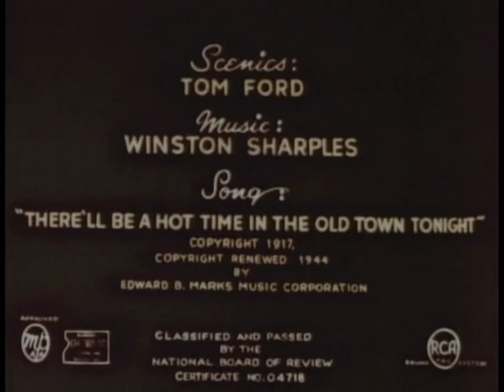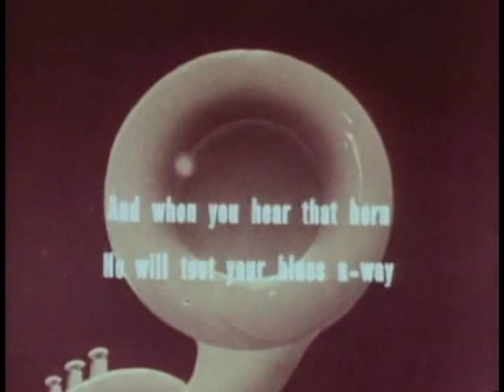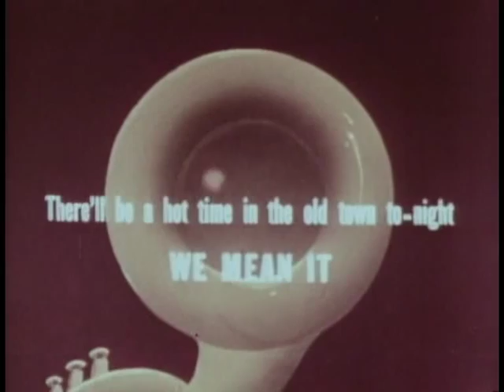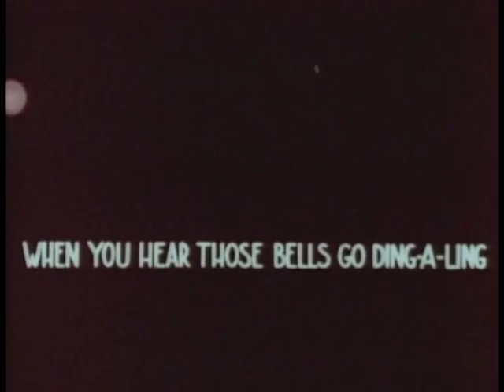Classic Cartoons - The Big Flame Up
Best of Classic Cartoons  - The Big Flame Up